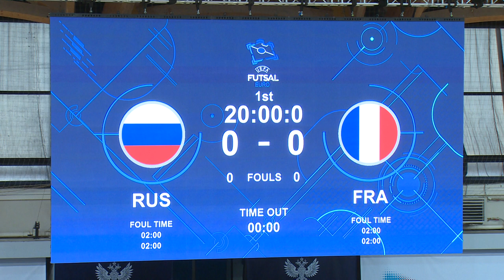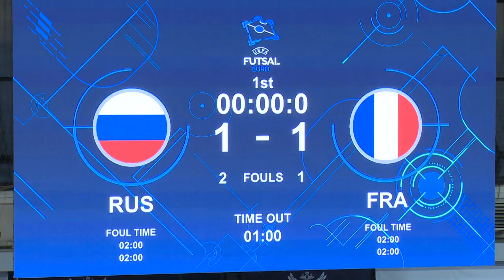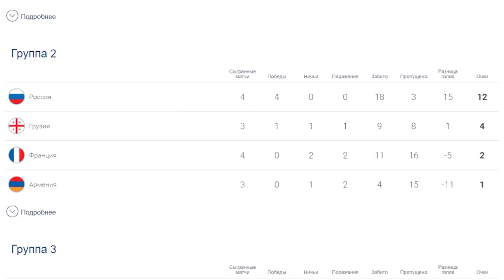Отбор на ЧЕ-2022 | Мини-футбол Россия - Франция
В Универсальном спорткомплексе «Подмосковье» прошёл матч квалификации чемпионата Европы 2022 года по мини-футболу. Сборная России обыграла команду Франции со счетом 5:1. За ходом игры наблюдала и наша съемочная группа.